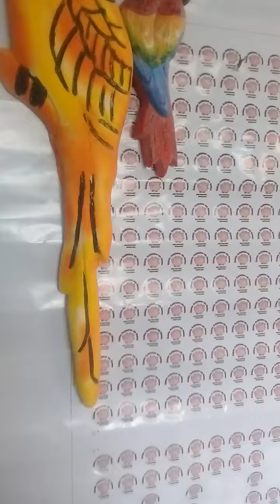Araras de paredes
Araras em gesso formas